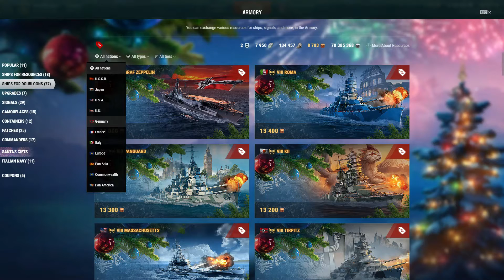Westlichen Pazifik Flotte Virtual Christmas Review 2019 - Introduction Ceremony